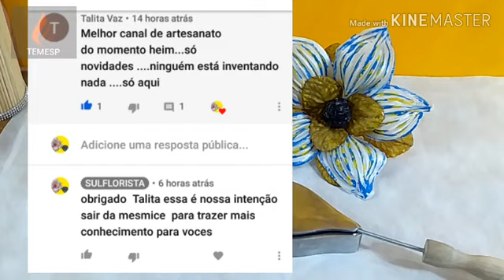VOCÊ TEM TECIDO EM CASA? QUER APRENDER FAZER FLOR EM TECIDO? ASSITA ESSA AULA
aprenda fazer flores com tecido que você tem